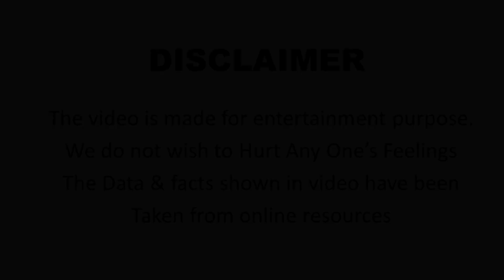रसगुल्ले की जड़ (तेनालीरामा) | Rassagulla Ki Jad (Tenali Rama) | Stories of Tenali Rama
रसगुल्ले की जड़ (तेनालीरामा) | Rassagulla Ki Jad (Tenali Rama) | Root Of Rassagulla | Stories of Tenali Rama

Stories Of Tenali Rama | तेनाली राम की कहानियाँ